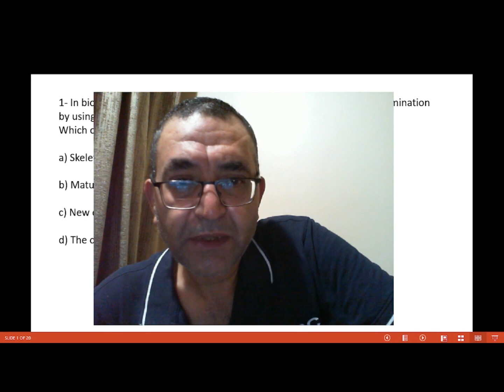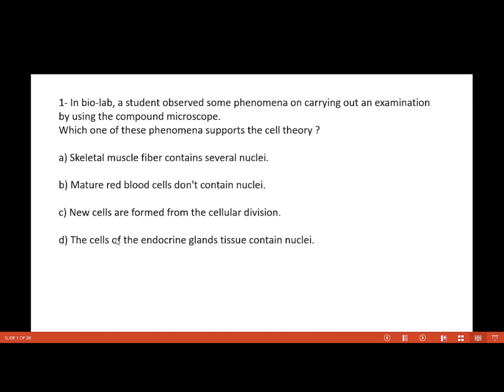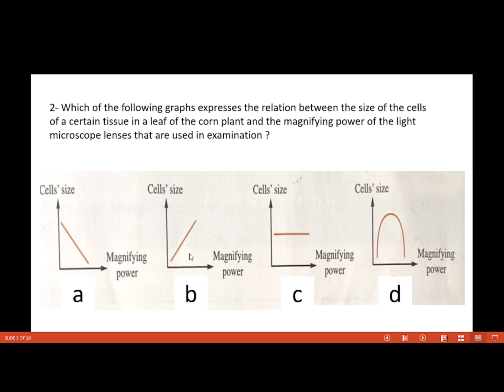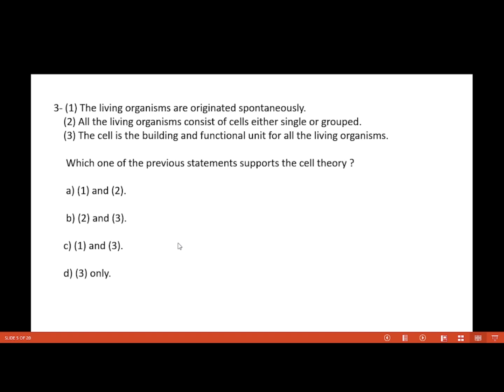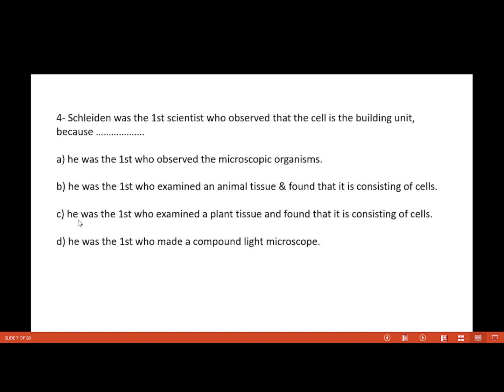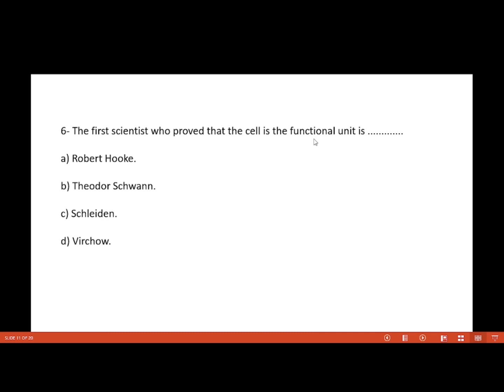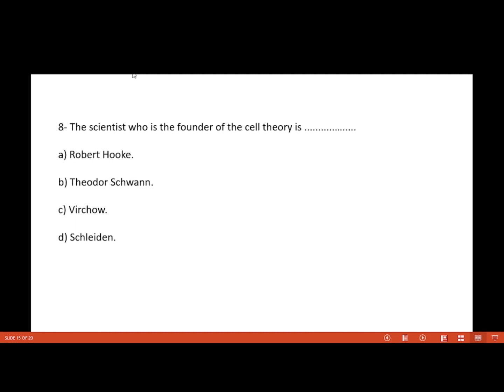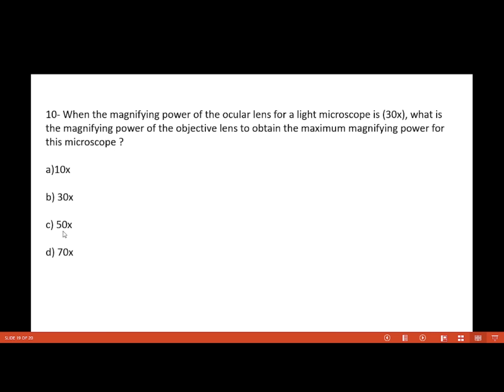Senior 1 Unit 2 chapter 1 Test on Cell theory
- In bio-lab, a student observed some phenomena on carrying out an examination by using the compound microscope. Which one of these phenomena supports the cell theory ?
a) Skeletal muscle fiber contains several nuclei.
b) Mature red blood cells don't contain nuclei.
c) New cells are formed from the cellular division.
d) The cells of the endocrine glands tissue contain nuclei.
- (1) The living organisms are originated spontaneously.
(2) All the living organisms consist of cells either single or grouped.
(3) The cell is the building and functional unit for all the living organisms.     Which one of the previous statements supports the cell theory ?
d) (3) only.
4- Schleiden was the 1st scientist who observed that the cell is the building unit,
because …
a) he was the 1st who observed the microscopic organisms.
b) he was the 1st who examined an animal tissue & found that it is consisting of cells.
c) he was the 1st who examined a plant tissue and found that it is consisting of cells.
d) he was the 1st who made a compound light microscope.
5- The microscope that is used in studying the details of the internal surface of mitochondrion in a muscular cell is …….
a) simple light microscope.
b) compound light microscope.c) scanning electron microscope.
d) transmission electron microscope.